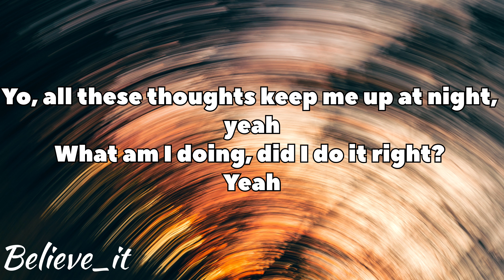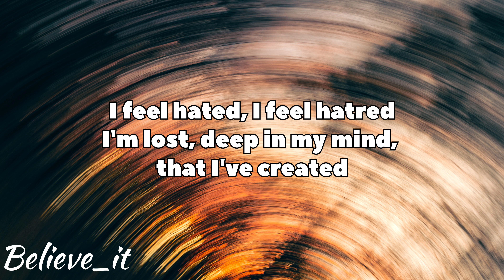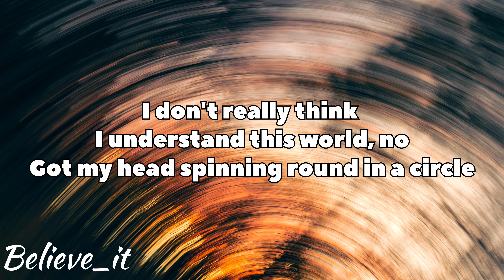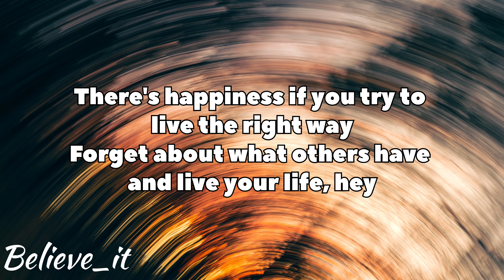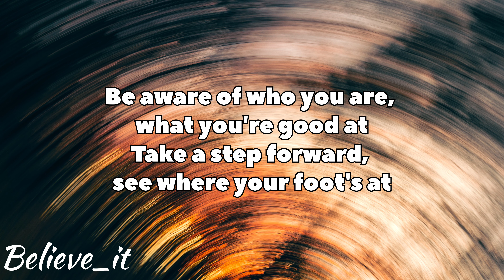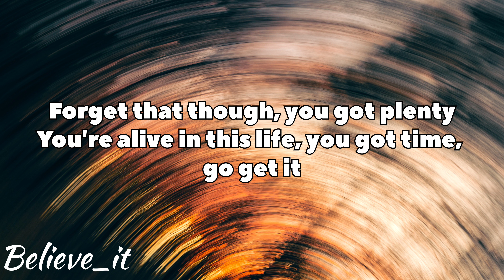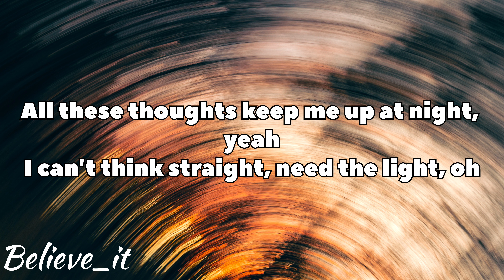NEFFEX ALL THESE THOUGHTS 💭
NEFFEX ALL THESE THOUGHTS LYRICS 💭